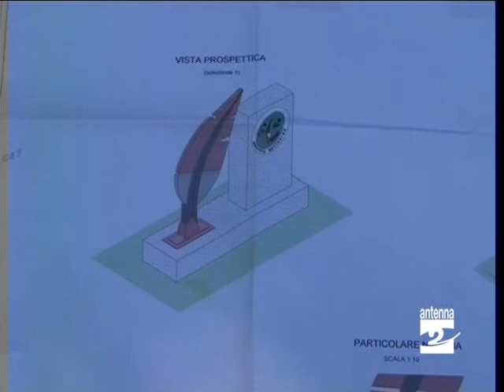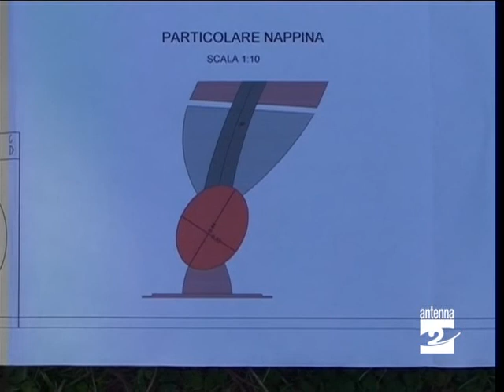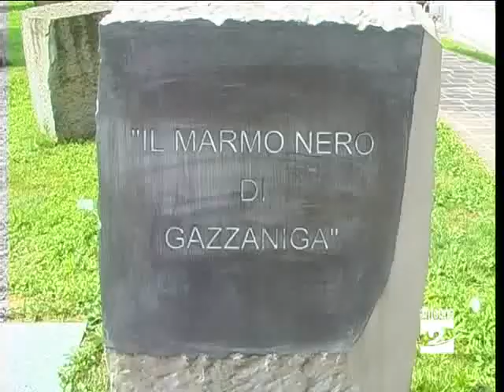Gazzaniga_anticipazione_80esimo_alpini_Antenna_2_TV_300610.wmv